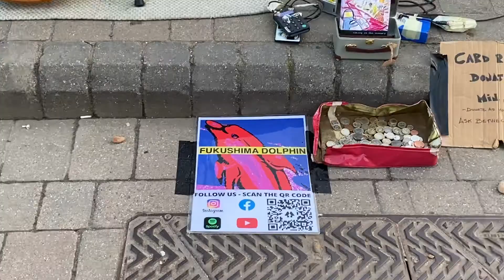Unique! All Apologies (Nirvana) in @fukushimadolphin Style! Busking in Brighton Beach.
Lovely Sunday on the beach with good music and a great view.

Fukushima Dolphin is a duo (Josh: Guitar + Vocals / Alex: Drums + Percussion) Pop/Rock/Psychedelic/electronic based in Brighton (UK). They have played hundreds of gigs and produced their first Ep " The Furry Side EP" and some other singles and EPs.

They are playing as much as possible, have an unique and unforgettable style and are now producing new music and videos. Some of their top 5 on Spotify includes songs like:

1. I RAN
2. COCAINE ON THE TABLE
3. FURRY SIDE
4. THE SKI SLOPE
5. CHANGING OF THE GUARDS

It`ll help our channel and well keep filming our local buskers.
Together, we are Brighton Beach Busking. Your Brighton`s (& UK) busking TV. This channel is dedicated to all of you, our street artists that, with your individual talents, turns UK Cities into the most majestic & unique place in the world!

Due to YouTube content ID claim tool our monetisation is difficult because of copyrights.